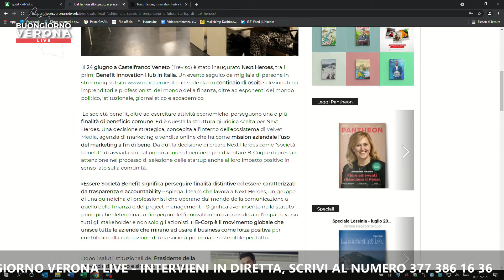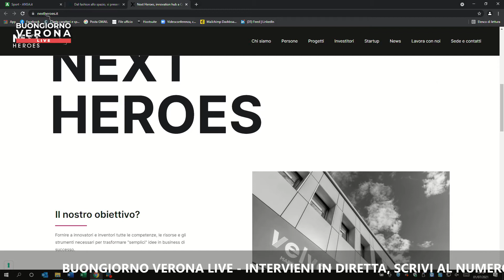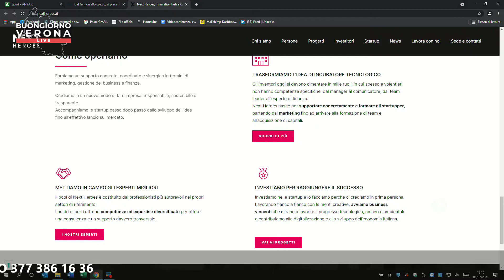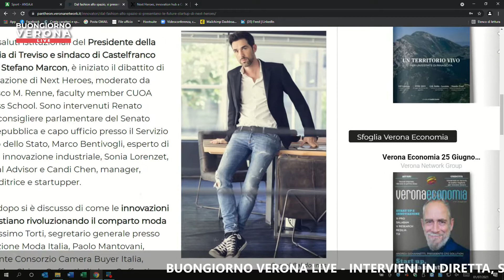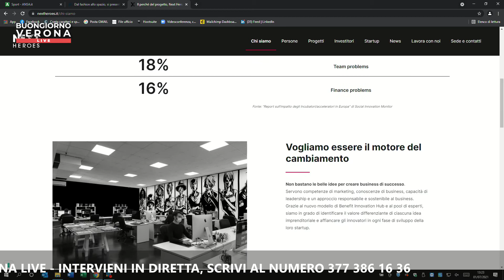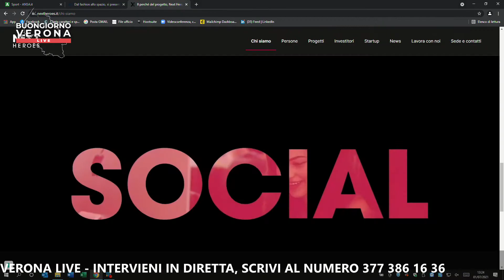Next Heroes, «Il nostro focus è l’innovazione, a prescindere dall’ambito»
Ai nostri microfoni è intervenuta questa mattina, giovedì 1 luglio, Marta Scarparo, General Manager della nuova innovation hub Next Heroes inaugurata il mese scorso a Verona, per parlare della società benefit.